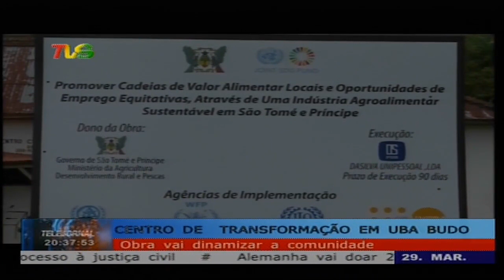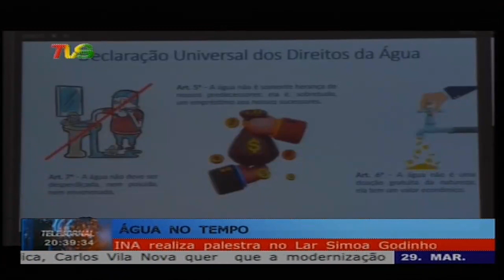TELEJORNAL 29 03 2023